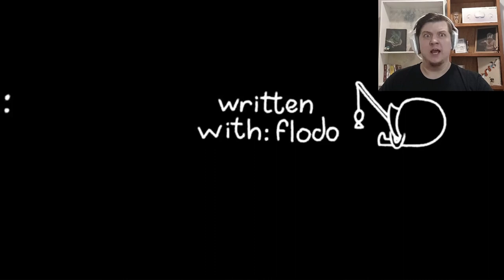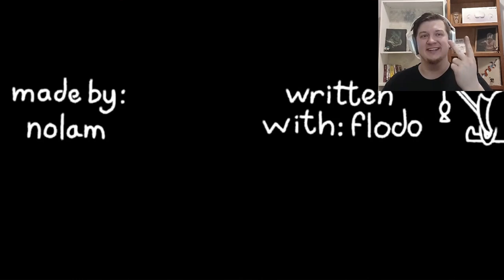This Game Makes You Feel So UNCOMFORTABLE!!! | The Driver (Gameplay)